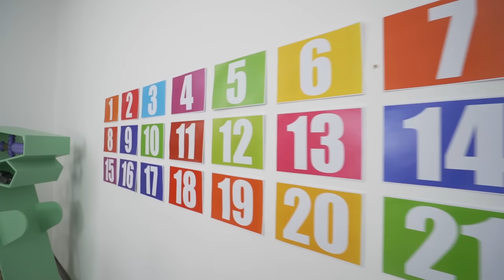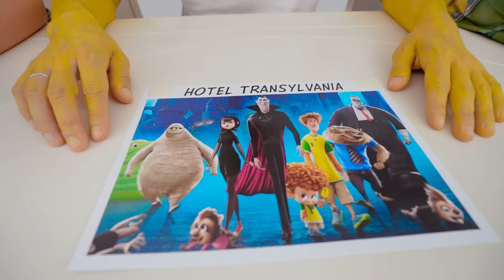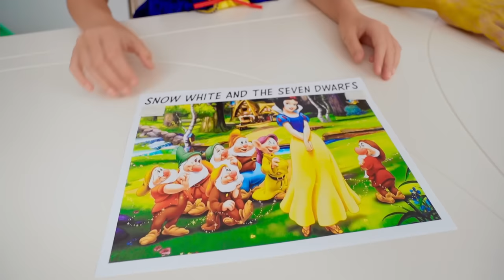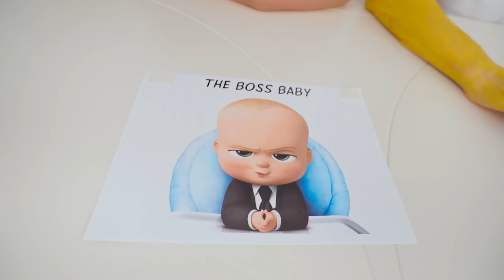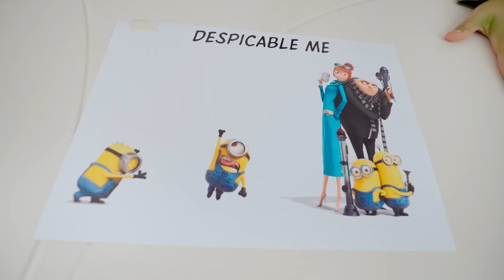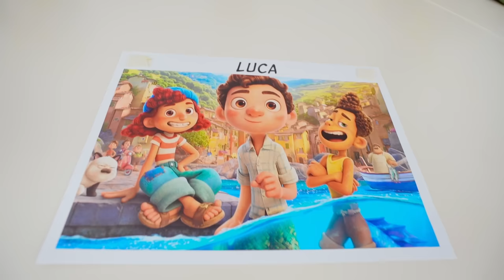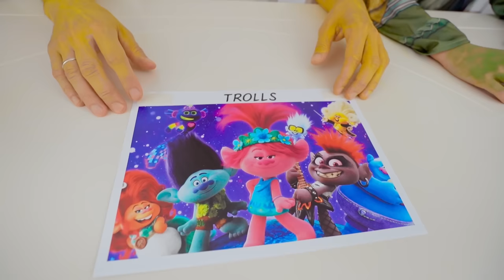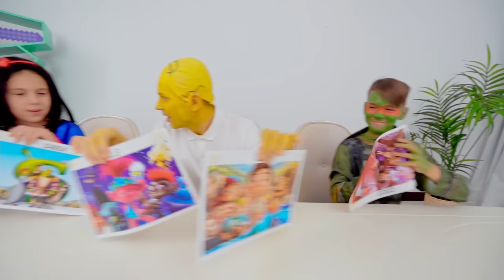nourriture de dessins animés avec Vania et Mania en drôles de costumes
défi alimentaire de dessins animés et les enfants jouent à des jeux avec papa tout en dégustant de la nourriture
Ici, vous verrez une vidéo intéressante pour les enfants.